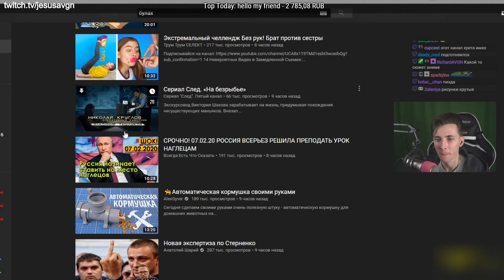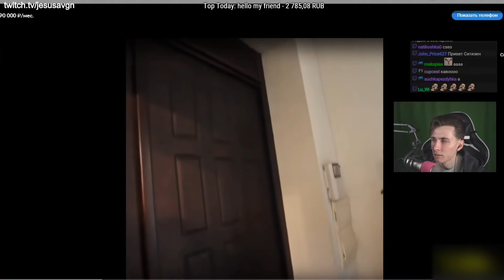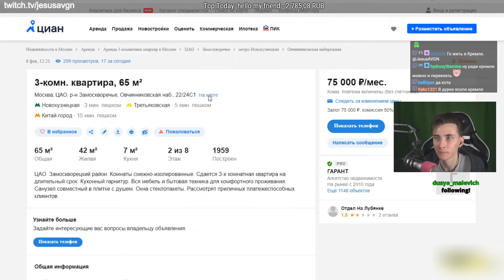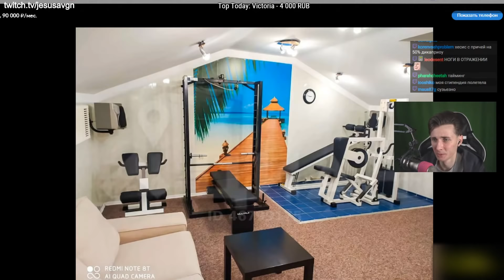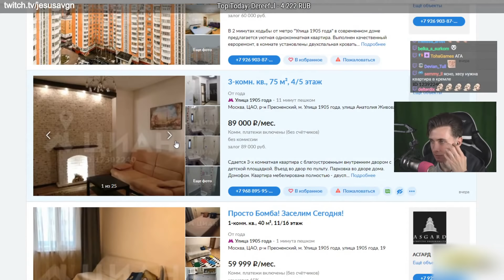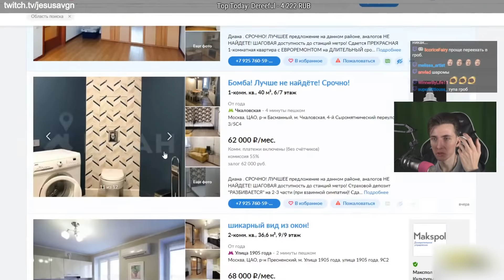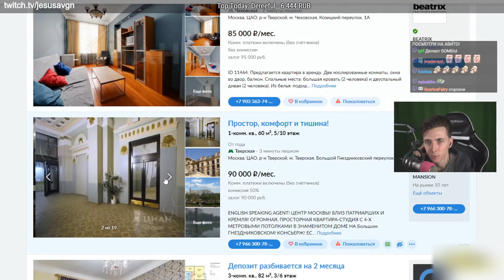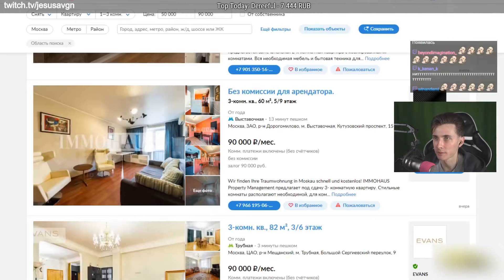JESUSAVGN ВЫБИРАЕТ СЕБЕ ЦАРСКИЕ ХОРОМЫ